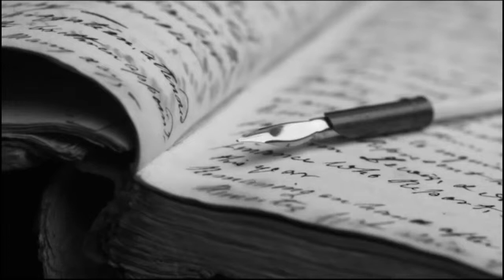JuneExtravaganza: Owe Ile Yoruba - Onibata